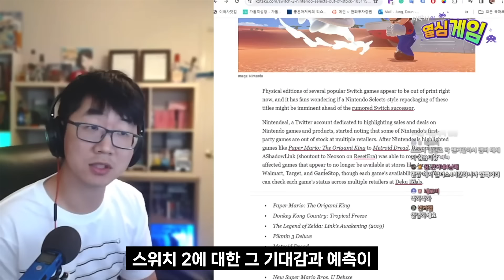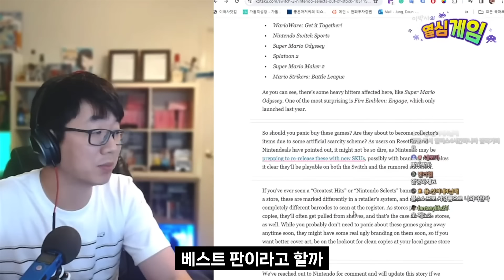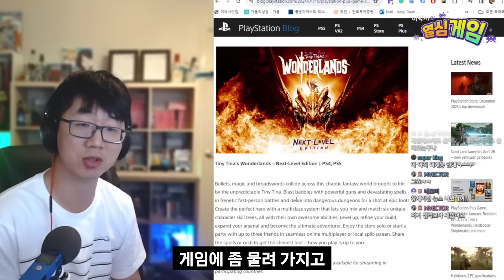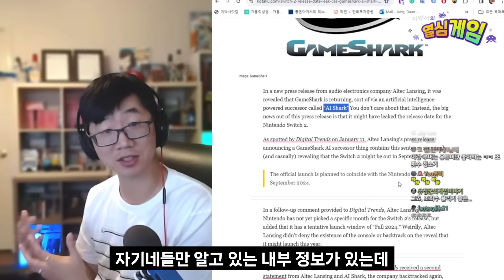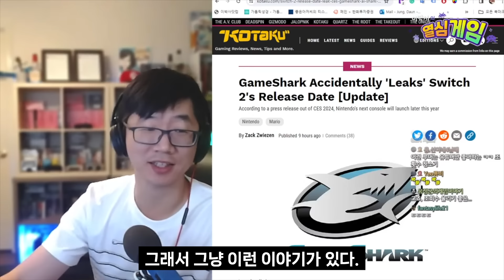배터리 개선된 듀얼센스2 유출 / 스위치 게임 물량 부족/ 스위치2 발매일 루머 / 창세기전2 개발팀 해체의 여파 외 | 해외 게임 뉴스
▶ 고오급 정보가 넘치는 콘솔 게이머들 뉴스 & 커뮤니티 사이트 이박사 닷컴